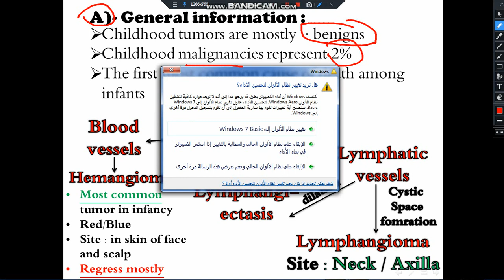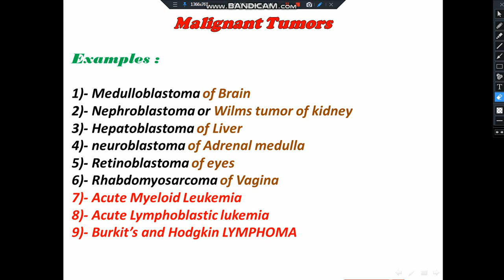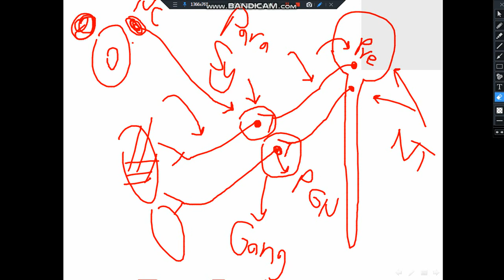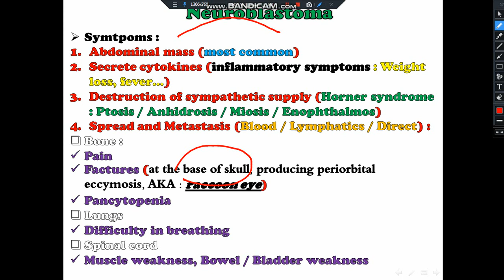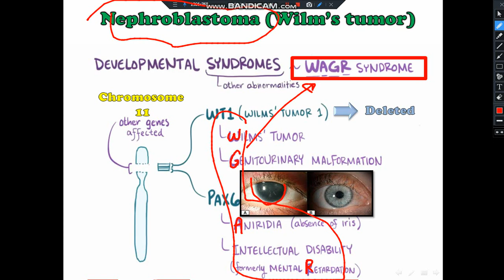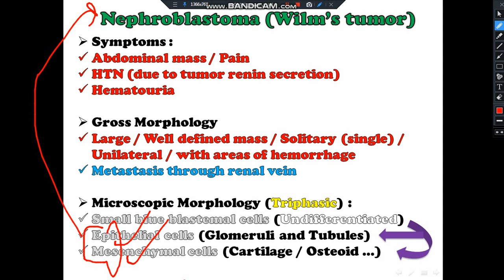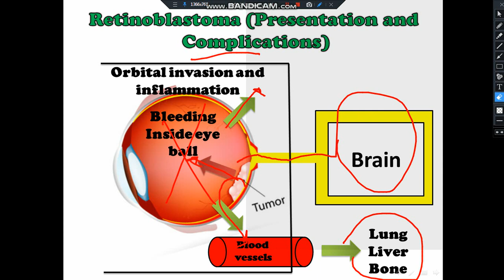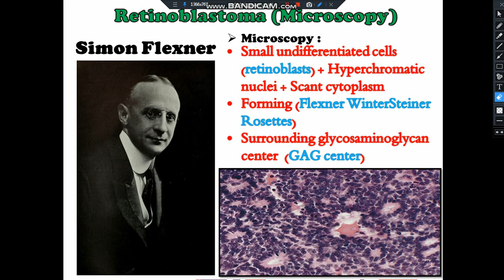Neoplasms of Childhood 💛🙏